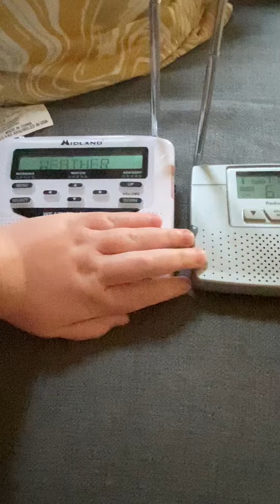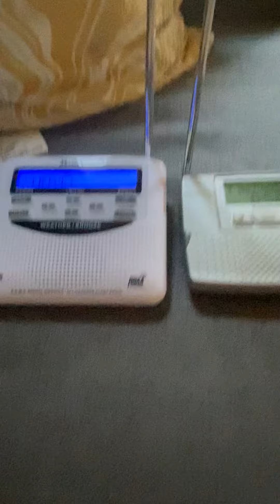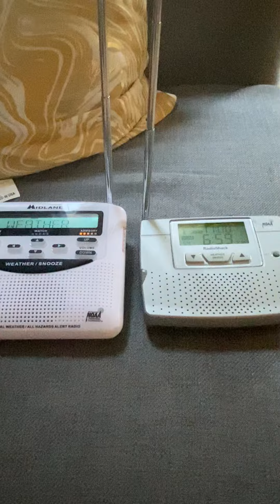EAS #29 Required weekly test (last week)